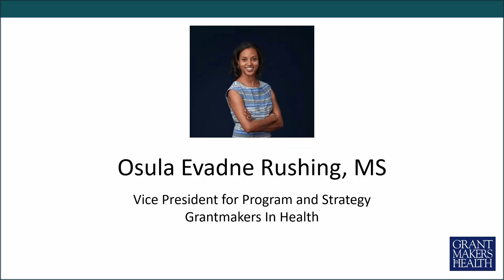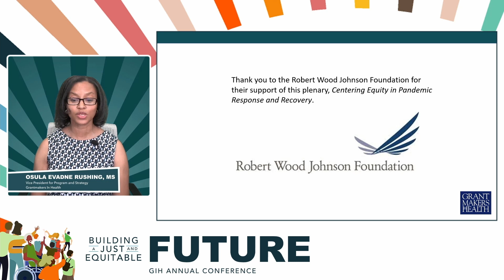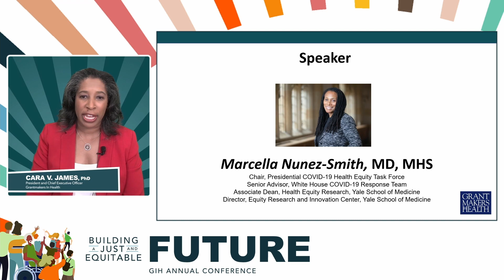2021 Annual Conference Plenary Remarks: Centering Equity in Pandemic Response and Recovery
Marcella Nunez-Smith, Chair of the White House COVID-19 Health Equity Task Force, discusses how to center equity in pandemic response and recovery at the GIH annual conference, Building a Just and Equitable Future.